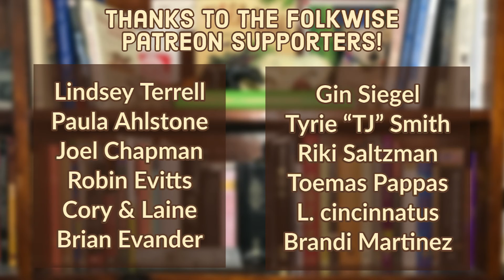Swooning for Rowan [ Boyfriend Dungeon Part 4 ]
Dom and Shirley love one and only one non binary scythe in gaming and that's Rowan Boyfriend Dungeon. Watch us fall for them on dates, in the dunj, and at our birthday party and we continue our quest.

and join us every Tuesday night from 8pm- Midnight EST to watch Dom, Shirley, and special guests play video games about Folklore and discuss the folklore of video games LIVE.

Game: Boyfriend Dungeon (Kitfox Games, 2021)
Song: Touch Tapestry by HumanHerb